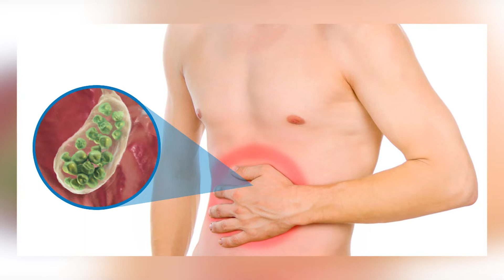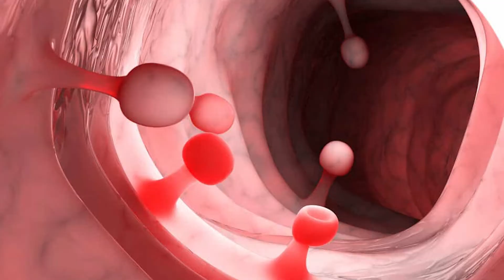Algo más que "un dolor de panza"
A veces los malestares o dolores estomacales son minimizados ... debemos estar atentos y hacer las consultas al profesional correspondiente